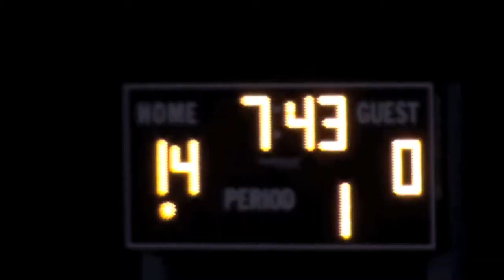Carrick 21-yard TD run 9/25/15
Waianae 14, Kaiser 0, first quarter, 7:43
Waianae's Royce Carrick scores on a 21-yard run. OIA Red football. Friday, Sept. 25, 2015. Raymond Torii Field. Video: Paul Honda.